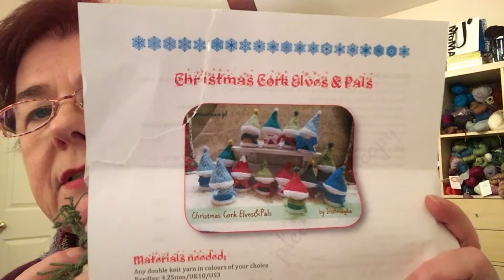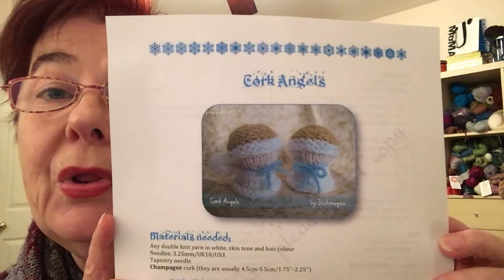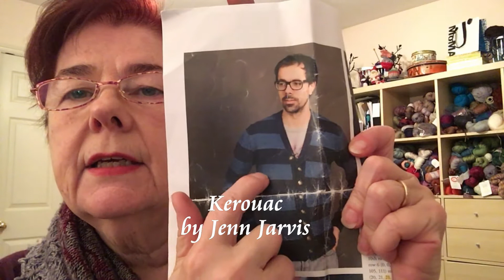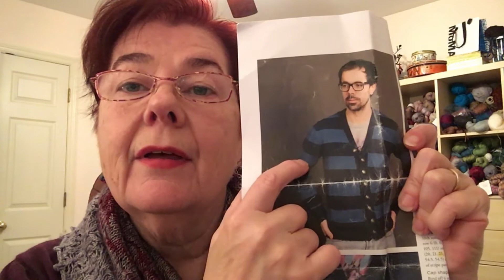Flame and Fiber Podcast - There's Flame Here!!, Ep 23, Feb 26, 2017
Welcome to the Flame and Fiber Podcast! This episode has both knitting and lampworking! You can find show note in the Flame and Fiber Podcast Group on Ravelry.